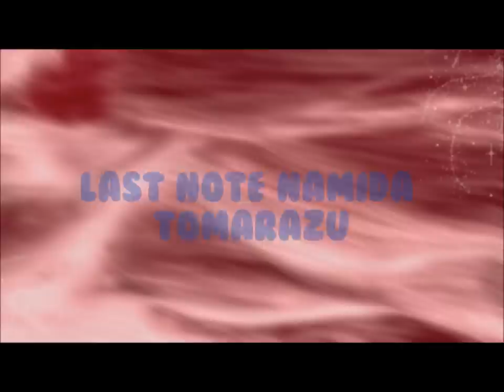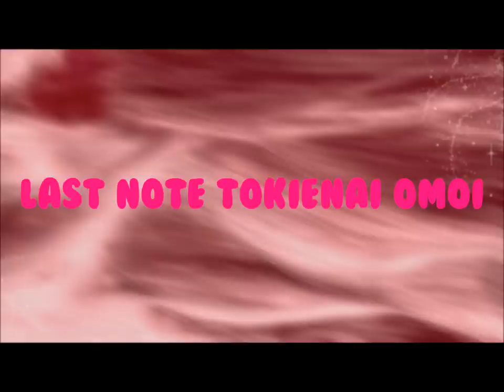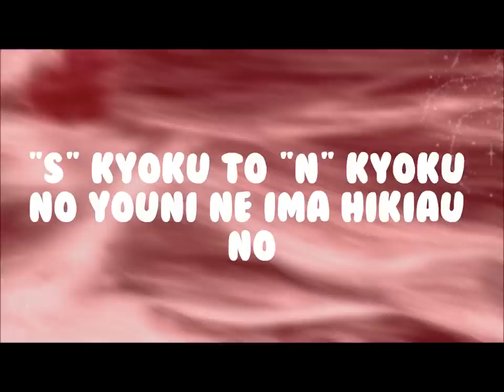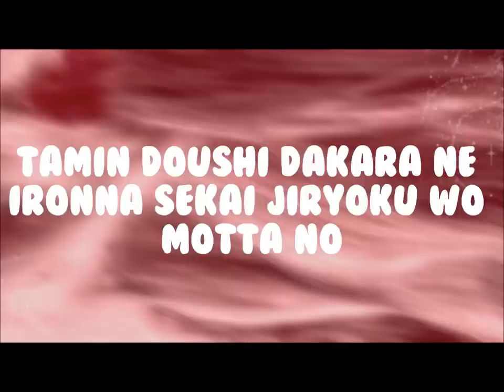【 Satin 】 Perfume ♪ 01/10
Hi there! We are Exhale. A primarily K-pop and J-pop cover duo, with the occasional English dub. We sing from all different artists; from females to males, groups to soloists, anything!

Satin is the title of Exhale's debut full-length album. Its tracklisting flows together seamlessly, like satin. It released on July 18th, 2012. The tracklisting consists of:

1) Perfume / Perfume
2) Rocket Sneaker / Ai Otsuka
3) Soba ni Iru Kara / AMADORI
4) plastic smile / Perfume
5) Ai no Oto ~English Version~ / moumoon
6) Stay Gold / Hikaru Utada
7) I NEED YOU / Buono!
8) Flowers / moumoon
9) Yowamushi / Morning Musume
10) Nichiyou no Asa / Hikaru Utada

Thank you for listening! Continue to support us!

xoxo,
Exhale